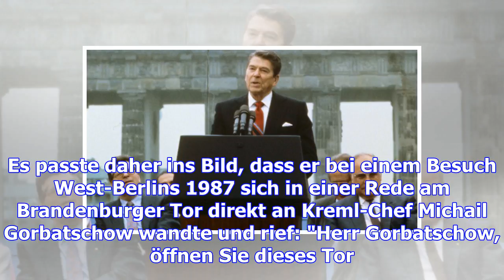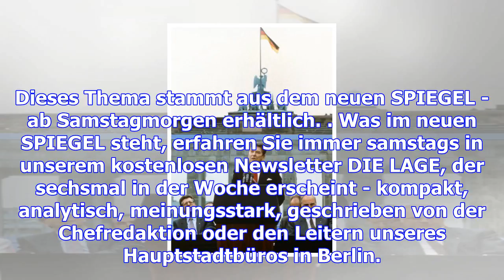Berliner rede im jahr 1987: reagan bedauerte "tear down this wall"-ausruf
Freitag, 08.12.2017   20:50 Uhr US-Präsident Ronald Reagan (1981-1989) war ein Kalter Krieger, der d...